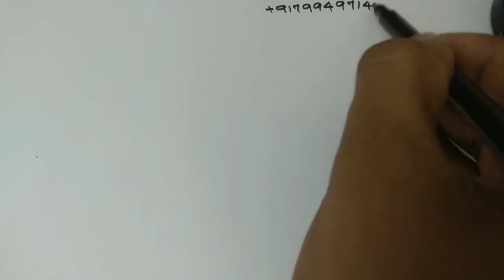HSST Physics online coaching|Kerala PSC|Gamma Functions@CANDELAPHYSICSACADEMY 4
HSST Physics|Kerala PSC|Gamma Functions‎@CANDELA PHYSICS ACADEMY   4